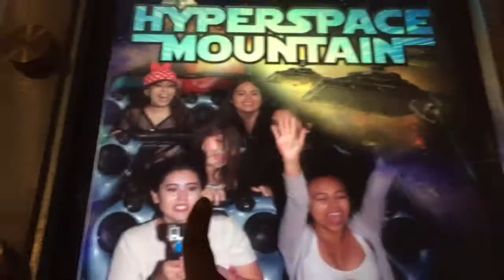Disneyland Grad Nite 2016 !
GradNite is a special/important day of your senior year, you definitely  have to go! I hope you guys enjoyed this video !❥

Stay in touch with me if you want to collab

My next video will be a GRWM for graduation so look out for next weeks video!

Any feedback in my videos will help a lot to !

❥ A friend loves at all times, and a brother is born for a time of adversity Proverbs 17:17❥